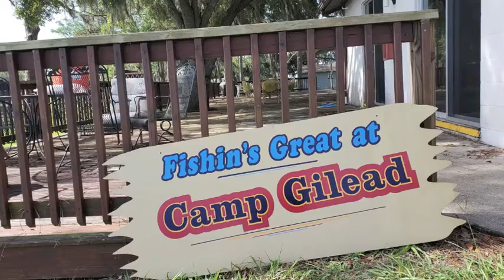Hooked on Fishing 2018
We had a great week on the lake at Hooked on Fishing Camp 2018!